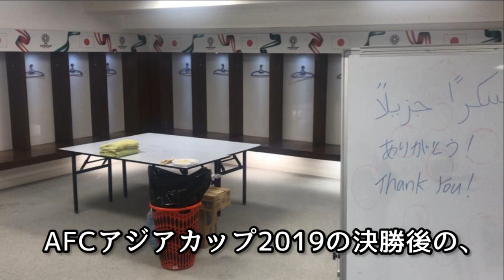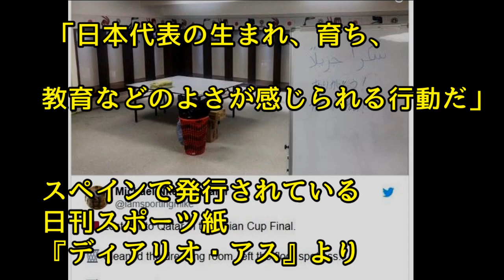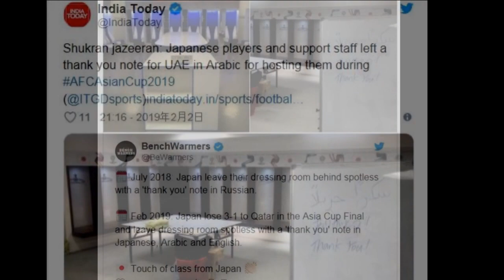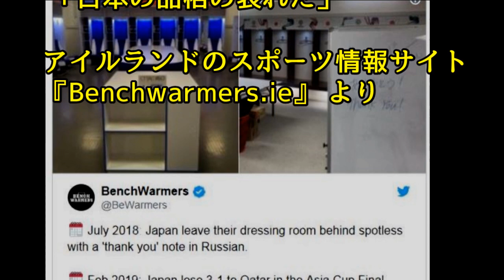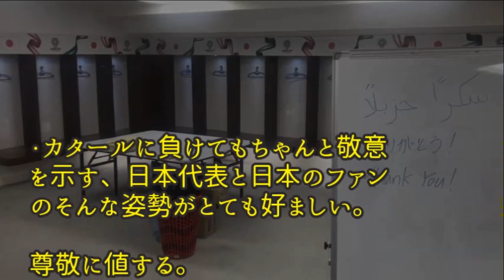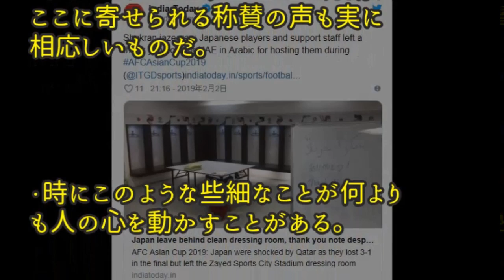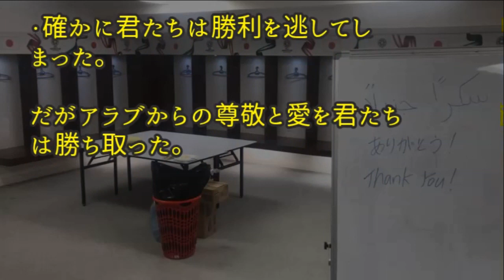【海外衝撃】アジア杯でも試合後のサッカー日本代表のロッカールームの綺麗さに海外が称賛と感動の声！！【海外の反応】【日本人も知らない真のニッポン】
【今日の動画 】【海外衝撃】アジア杯でも試合後のサッカー日本代表のロッカールームの綺麗さに海外が称賛と感動の声！！【海外の反応】【日本人も知らない真のニッポン】

外国人衝撃！「これは凄い！」日本の伝統文化レベルの高さに海外びっくり！世界中の親日家たちが興味津々！【海外の反応】

外国人衝撃！日本の警察官に人生を救われた黒人女性…ある出来事に世界中が感動！心震わせずにはいられない…【海外の反応】

【海外の反応】衝撃！サッカー日本代表　強豪イランに圧勝で決勝進出！海外「日本つよすぎ！」【日本人も知らない真のニッポン】

【海外の反応】大坂なおみ　正座で記念撮影　謙虚で天真爛漫さ“なおみ節”が海外で感動！大坂なおみインタビュー＆今大会の名言まとめ【日本人も知らない真のニッポン】

【海外の反応】モンスターバイク　"カワサキ「Ninja H2」”に世界中の警察がお手上げ！？速すぎるモンスターに海外から驚きの声殺到！！【日本人も知らない真のニッポン】